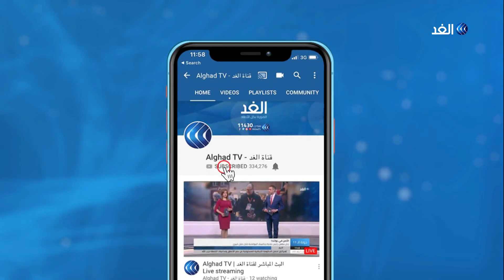حالة من عدم الالتزام في الشارع العراقي بقرار حظر التجوال الشامل في البلاد رغم تفشي كورونا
وفي العراق، قررت اللجنة العليا للصحة والسلامة الوطنية فرض حظر تجول شامل, في جميع أنحاء البلاد, بدءا من اليوم الأحد ولمدة أسبوع. وتأتي هذه الخطوة بهدف منع تفشي فيروس كورونا في البلاد، حيث سجل العراق أكثر من سـتة آلاف إصابة بالفيروس, بالإضافة إلى مئةٍ وخمسٍ وتسعين حالة وفاة.

المزيد من التفاصيل مع مراسل الغد من بغداد مصطفى القطان